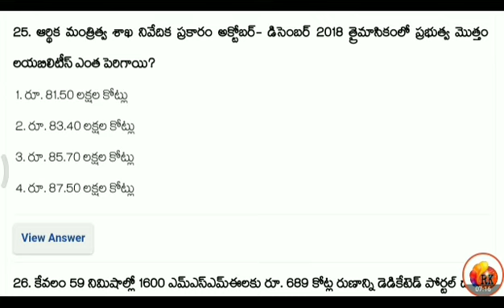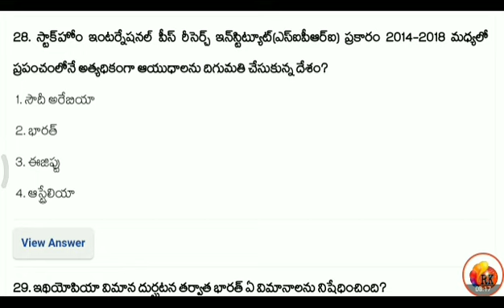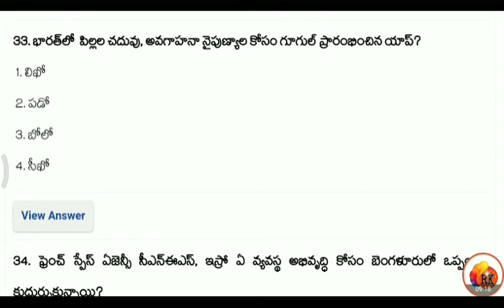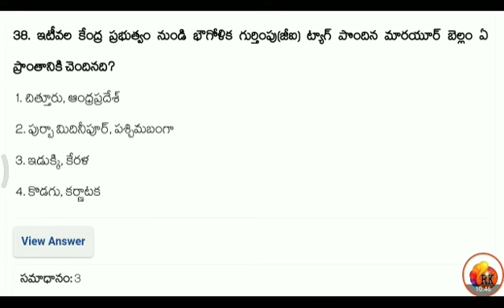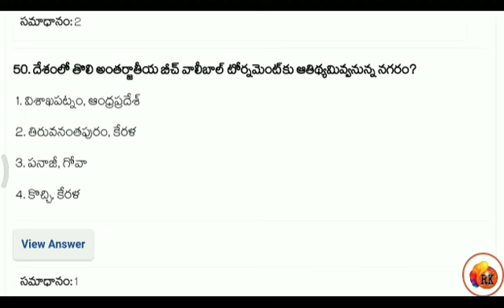March 2nd week current affairs in Telugu-2019 # Current Affairs in Telugu by shine India RK Tutorial